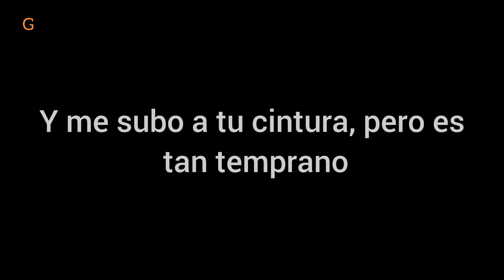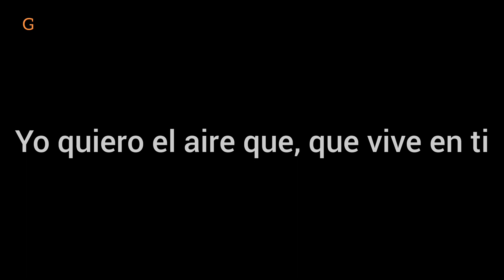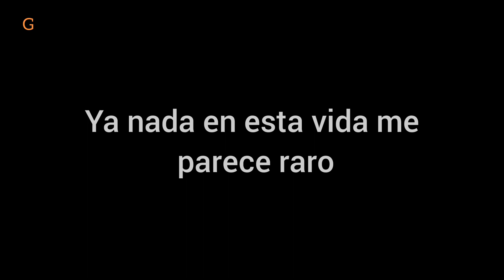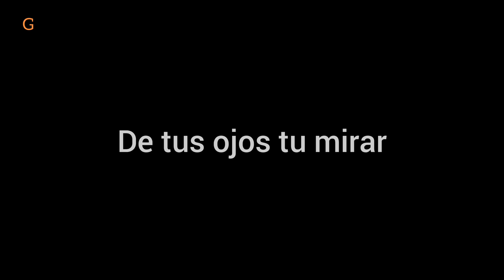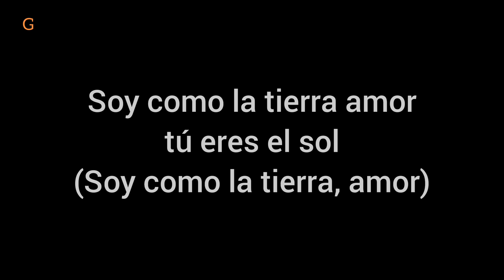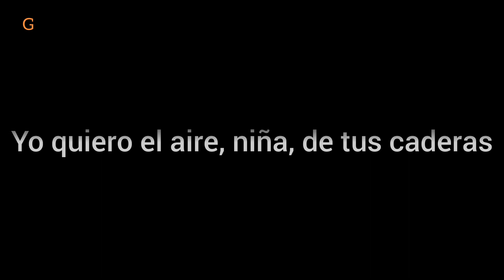Alejandro Sanz - El alma al aire [Letra]